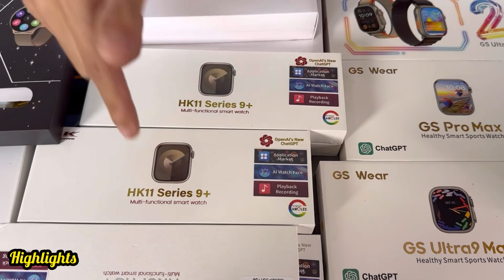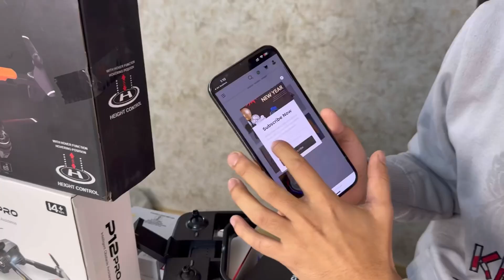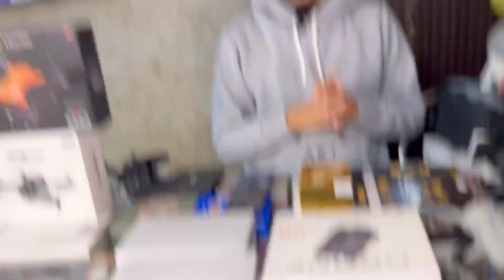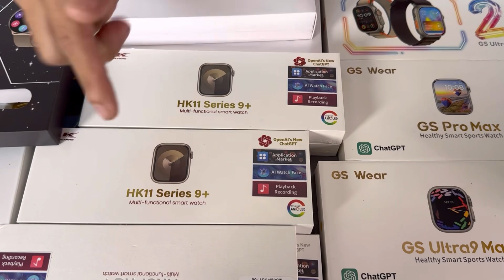Cheapest Drone Shop in Delhi| Rs.1499| Free Gifts| 100 Drones Giveaway|Balaji Traders🔥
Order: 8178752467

cheapest gadgets market,smart gadget,cheapest smart watch shop in delhi,smart gadgets wholesale market,raheja store new video,cheapest smartwatch in india,cheapest apple watch clone,raheja store sangam vihar,cheapest apple mobile market in delhi,cheapest apple airpods in delhi,cheapest apple airpods,dl84 vlogs,cheapest gadgets in delhi,raheja store delhi,raheja store cod all india,raheja store,cheapest gadgets in the world,best smartwatch,balaji traders